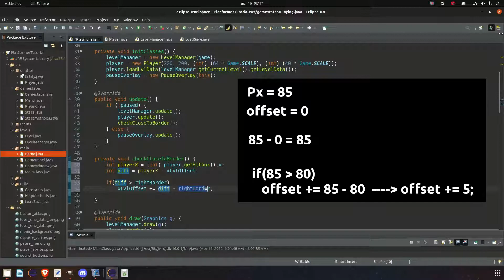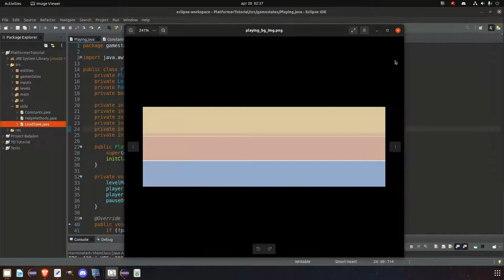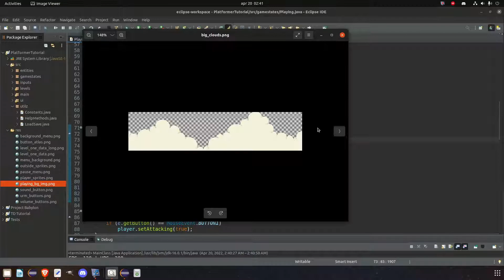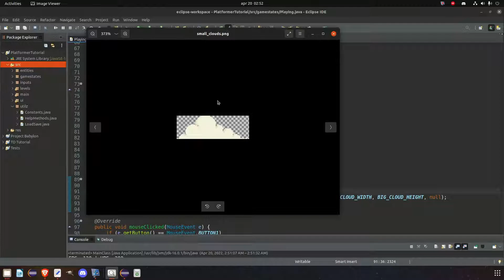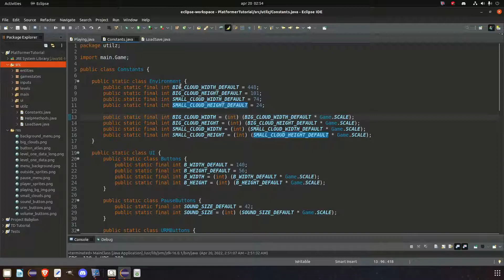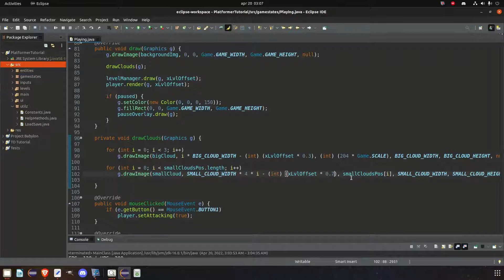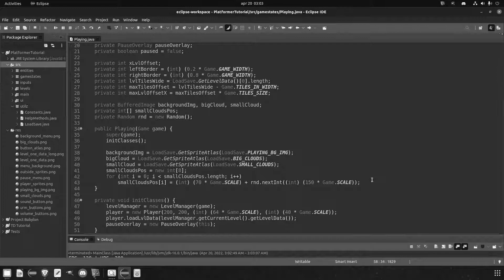Background That Moves ? - Episode #15 - Platformer Tutorial Java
00:00 Intro
00:41 Recap
01:16 Background Image
03:27 Big Cloud
08:16 Small Cloud
15:12 Cloud Movement
16:41 Outro

Want to make a platformer game? And in Java?
We build this one from scratch. No gameengine or shortcuts.
This is for beginners of game development, or those who just started.
Some of the things we will cover are:
- GameWindow
- Gameloop
- Inputs
- Animations
- Line of Sight
- Enemies
- Collisions
- Event handling
- Rendering

If there is anything that's unclear, post a comment or join us on discord and ask it there.
Hope you enjoy this episode and good luck!